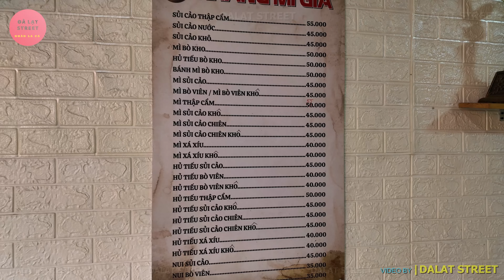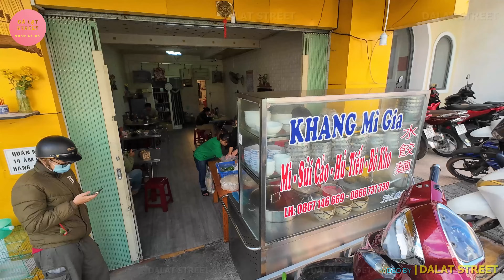Tiệm Mì Gia Đà Lạt Chuẩn Vị Người Hoa Quá Ngon! Mùa Lạnh